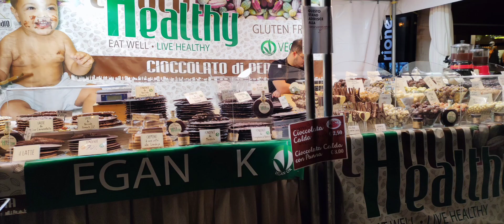PICTURES FROM A CHOCOLATE FESTIVAL IN MODENA ITALY 🥳🥳🥳